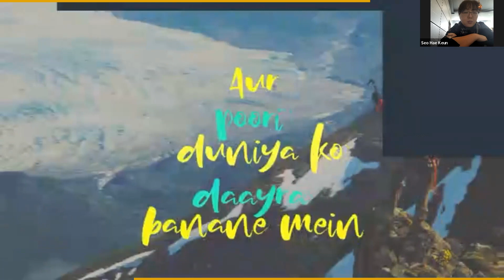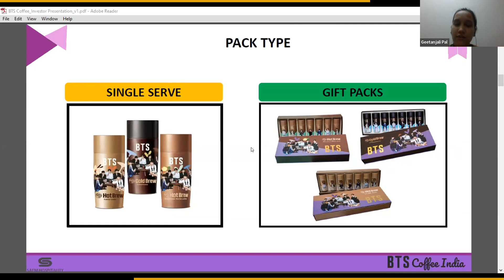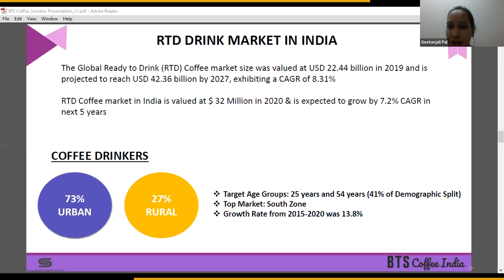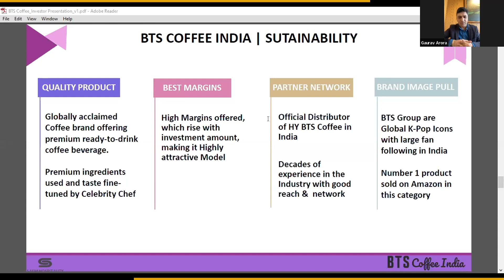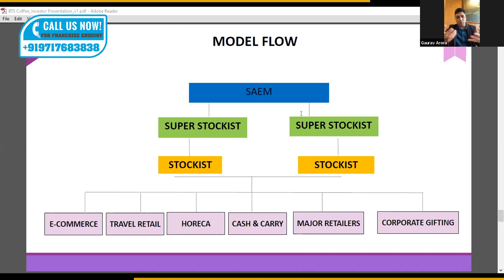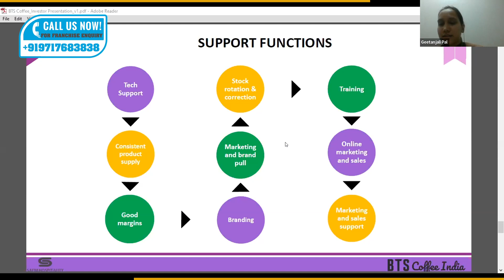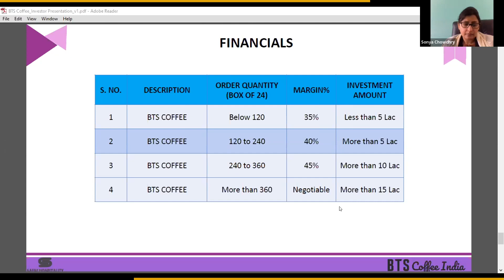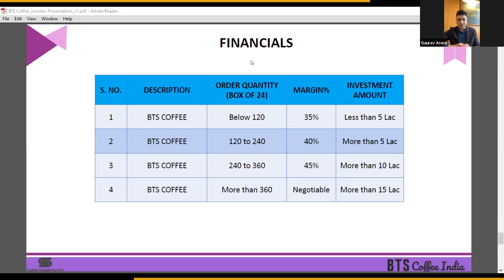BTS Coffee - Korean Ready to Drink Coffee Chain | Business Opportunity Over Chai | Franchise India